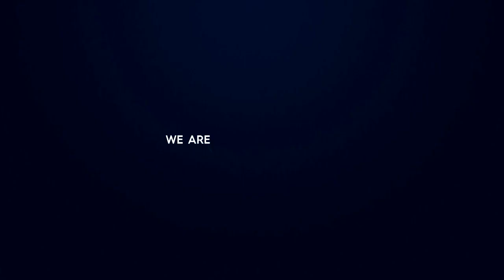RUGBY HQ: Tim Horan and Tony Abbott TEASER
RUGBY HQ: Tim Horan catches up with Prime Minister Tony Abbott TONIGHT, Fox Sports 502 immediately following the NRC.